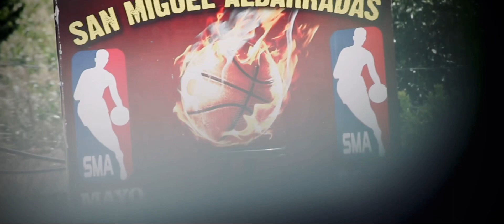FIESTA PATRONAL EN HONOR A SAN MIGUEL ARCÁNGEL( parte 2 )